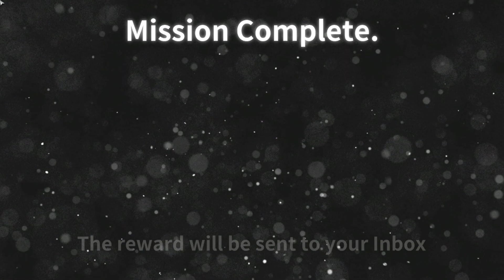Black Squad - [#220] Competitive Match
Sugestii, critici despre canal?